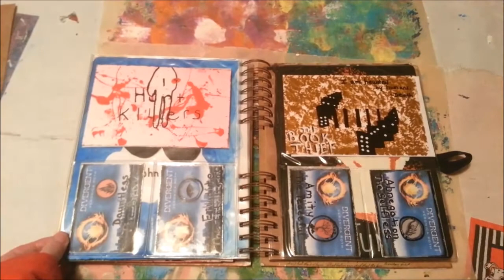David's Journal Flip Through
This is the scrapbook I made for my good friend, David Estes for his birthday.  It showcases books he, our friend Karen, and I love and have done buddy reads for, and some of his own books.  This was the finished product. Enjoy!

David Estes Fan Group & YA Book Lover Unite on Goodreads (where we talk about most of these books)